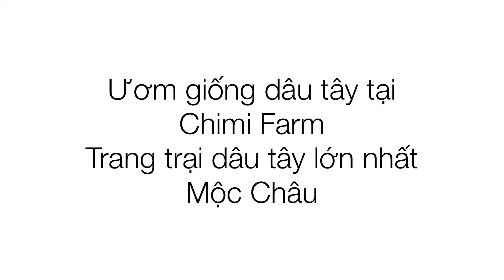Cách Chimi Farm ươm giống cây dâu tây bằng viên nén xơ dừa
Chimi Farm sẽ là một trong những điểm đến hot nhất Mộc Châu 2017_ Trang trại dâu tây lớn nhất Mộc Châu, bạn sẽ có cơ hội Thăm quan miễn phí, hái quả tại vườn. Quả dâu tươi ngon nhất
Chào mừng đến với kênh Youtube của Trang trại dâu tây Chimi- Trang trại dâu tây lớn nhất Mộc Châu Ghé thăm chúng tôi: